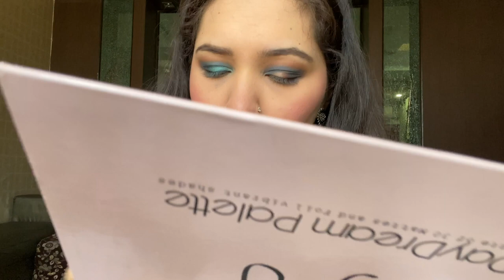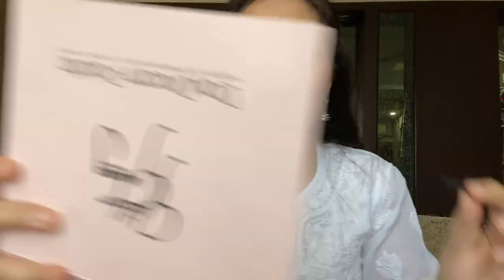INDIAN GLAM MAKEUP LOOK 2020 | DESI MAKEUP LOOK | TANVI GUPTA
Some of my foundation shades:
Maybelline FitMe: 115 and 128
Maybelline SuperStay: 112
PAC HD: 1.2
Loreal HD: 103

FAVOURITES underabudget

Equipments-

TRIPOD STAND: 1.
RING LIGHT
EDITING: IMOVIE